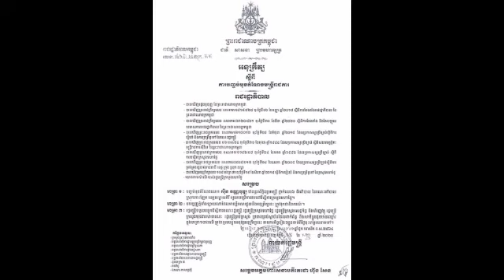សម្តេចតេជោ ហ៊ុន សែន ចេញអនុក្រឹត្យដកលោក ស៊ិន វណ្ណវុឌ្ឍ ចេញពីតំណែងអភិបាលស្រុកកោះញែក ខេត្តមណ្ឌលគីរី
សម្តេចតេជោ ហ៊ុន សែន ចេញអនុក្រឹត្យដកលោក ស៊ិន វណ្ណវុឌ្ឍ ចេញពីតំណែងអភិបាលស្រុកកោះញែក ខេត្តមណ្ឌលគីរី Samdech Techo Hun Sen Issues Sub-Decree to Remove Mr. Sin Vannvuth from Koh Nhek District, Mondulkiri Province.